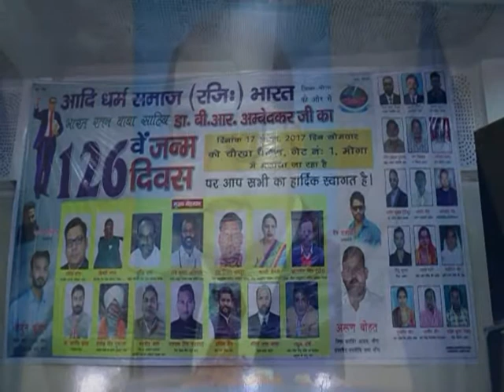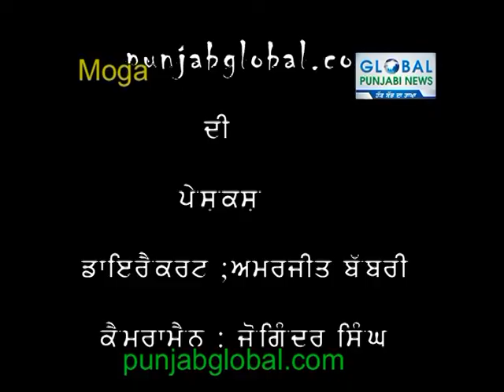Dr Ambedkar's birth anniversary celebrated by MOGA AAD DHARAM SAMAJ